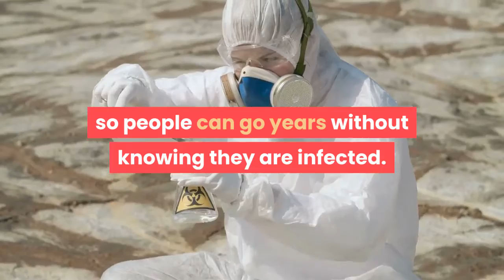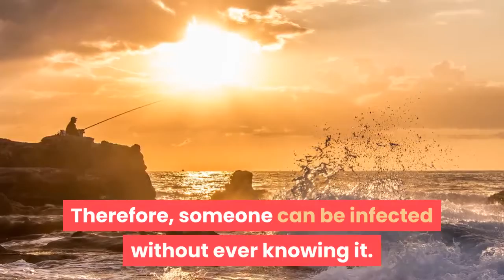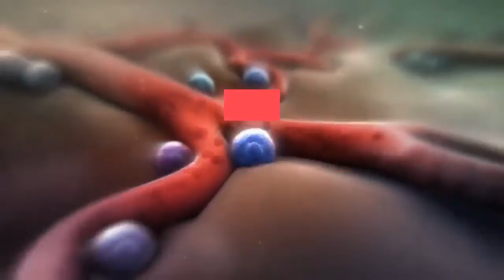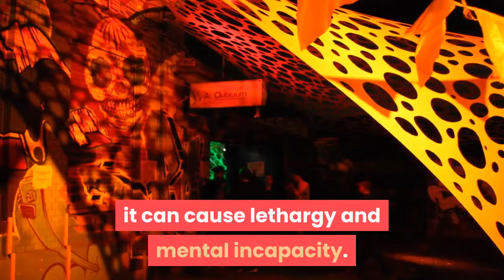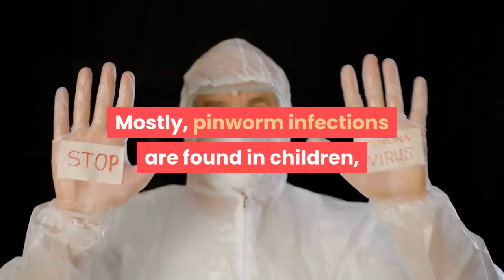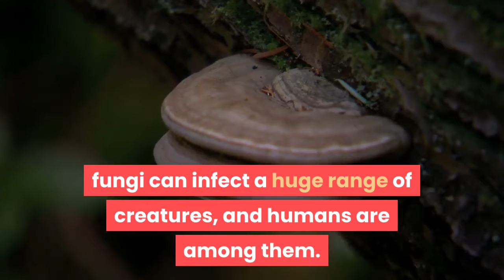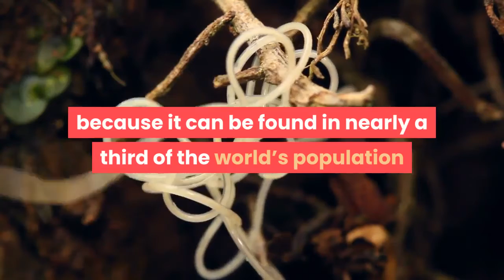Top 10 Parasites That Could Be Infecting You Right Now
Being infected by parasites sounds like something that happens to other people in faraway places. However, parasites that infect humans are far more common than you might think. A lot of them have no symptoms, either, so people can go years without knowing they are infected.